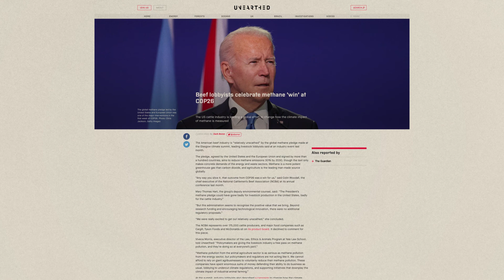Emissions Impossible: Methane Edition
Emissions Impossible: Methane Edition, a joint report with IATP, for the first time estimates the methane emissions of five of the largest meat and ten of the largest dairy companies. Their disproportionate share of methane emissions are feeling climate change.
Their combined methane emissions are roughly 12.8 million tonnes, which equates to over 80% of the European Union’s entire methane footprint. These companies’ emissions represent around 3.4% of all global anthropogenic methane emissions and 11.1% of the world’s livestock-related methane. Individual companies’ methane emissions are also comparable to countries’ livestock-related methane emissions.
If these 15 companies were treated as a country, they would be the tenth largest GHG-emitting jurisdiction in the world. Their combined emissions also exceed those of oil companies such as ExxonMobil, BP, and Shell.
All of the governments where these companies are headquartered (with the exception of China) have signed up to the Global Methane Pledge. They must significantly ramp up ambition to reduce methane from the livestock industry. Our findings show that a comprehensive set of regulations is needed, including binding GHG and methane reduction targets for the agriculture sector in line with the global goal of limiting temperature increase to 1.5°C.